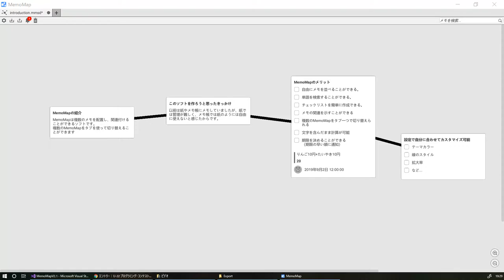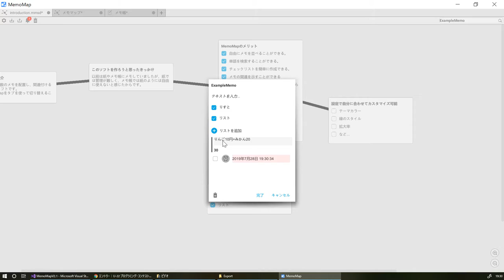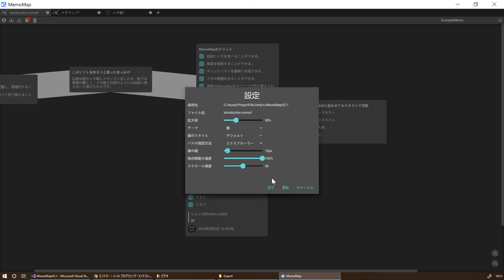【MemoMap】マインドマップとメモ帳を融合させたソフト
Download
BGM
H/MIX GALLERY
DOVA-SYNDROME
MusMus
甘茶の音楽工房
OtoLogic
G-Sound
NCS
The-Fat-Rat